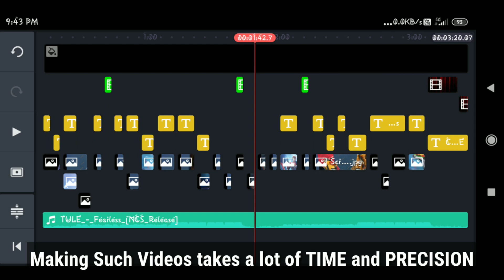[PUBG MOBILE] SEASON 13 ROYAL PASS LEAKS || AnonymousGeeK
Hello Guys,

In This Video you will see Some Leaks of Royal Pass Season 13 [ These Leaks Are Not Confirm ] , Don't Forget To Leave a Like and Comment Down Below your favourite part of the video,

SPECIAL THANKS

sjr Live

$Üß$¢₹!ß€